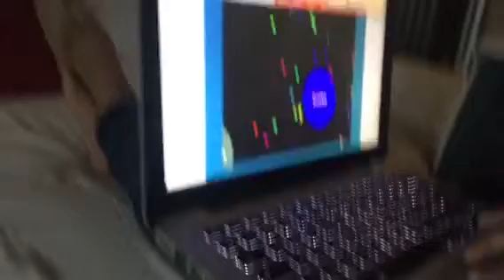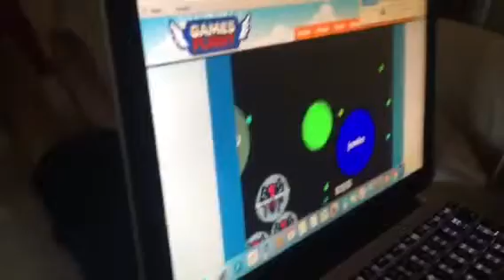Friend plays Agar.io in laptop.